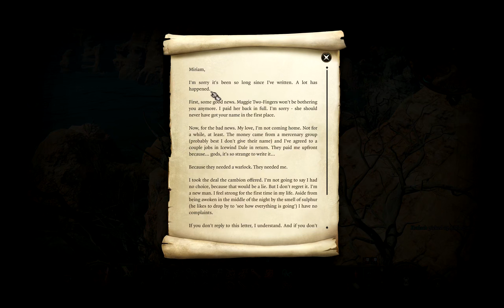The Luckiest Kids in Faerun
How a bunch of 10 year olds robbed the Dark Urge and lived